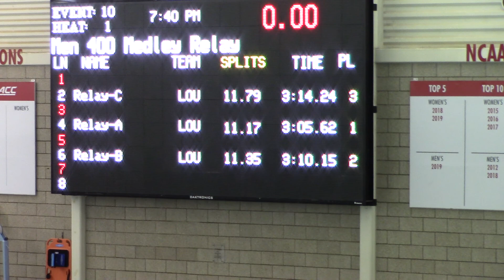M 400 MR Finals